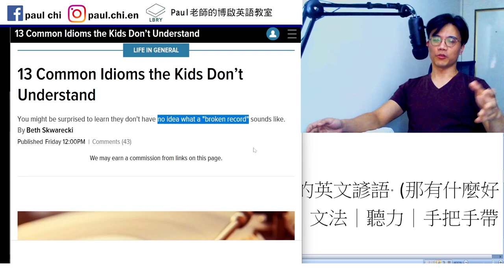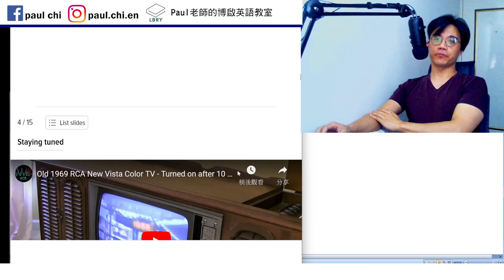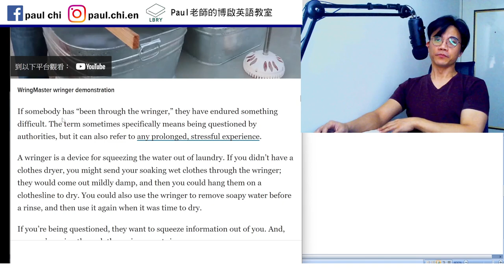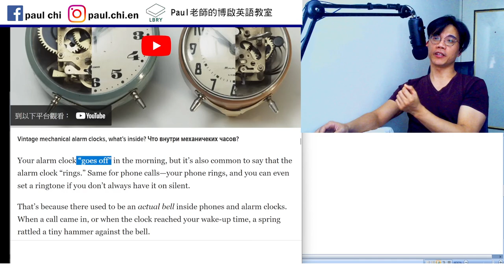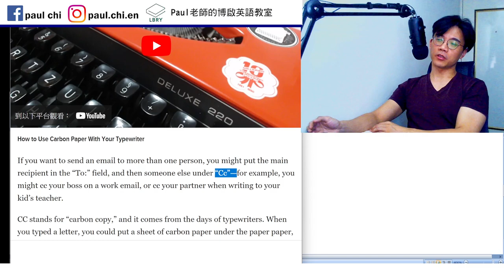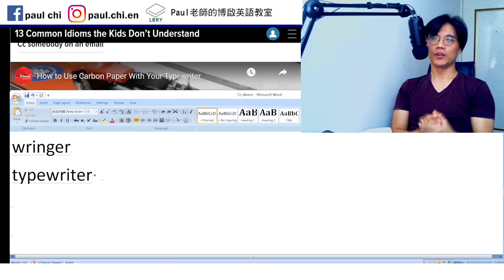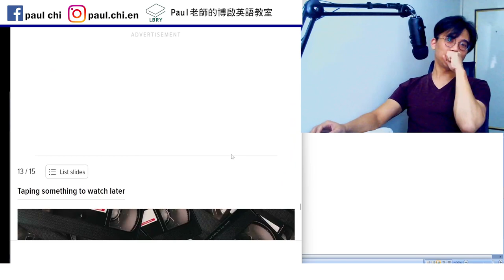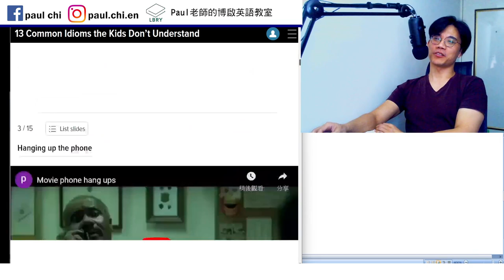【ep 621】年輕人難有共鳴的英文諺語 (那有什麼好講的?)｜多益｜雅思｜托福｜單字｜文法｜聽力｜手把手帶著你閱讀英文！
Notes:

免費每日英文課：年輕人沒有共鳴的英文諺語 (那有什麼好講的?)｜多益｜雅思｜托福｜單字｜文法｜聽力｜手把手帶著你閱讀英文！

landline
mount
wringer
typewriter
footage
videotape (n/v)
taping
nostalgia

LBRY: Paul老師的糟糕英語教室